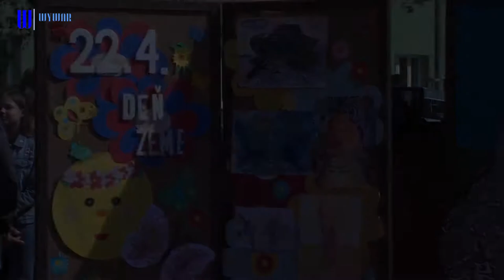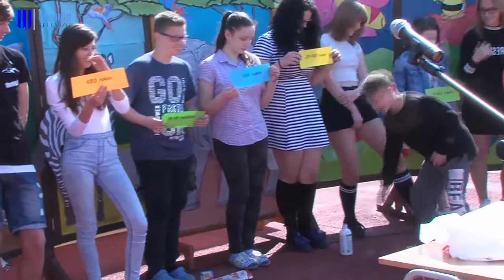Ekotriedou roka je 6.C zo ZŠ Bernolákova